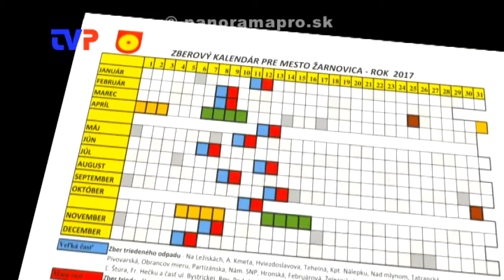Monitor 3/2017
Relácia o pripravovaných aktivitách a akciách mesta Žarnovica na mesiac február.